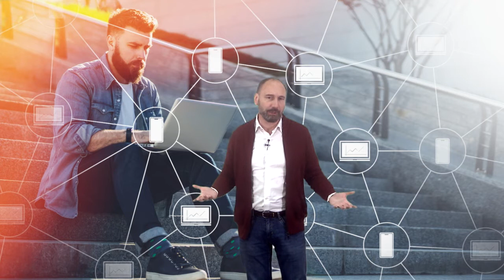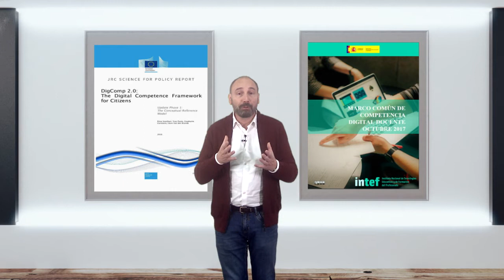Vídeo 1.2. Educar a la ciudadanía de la sociedad digital - Ideas clave (I)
Vídeo de ideas clave (I) de la unidad 1 "Educar a la ciudadanía de la sociedad digital" de EscuelaCDD de @educaINTEF. Para más información, visita